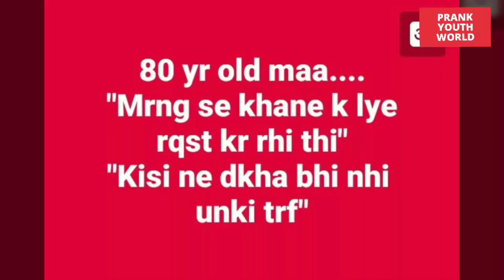80 yr Old Maa Cry For Food In Delhi | Social Experiment | Harsh Chaudhary | new pranks 2019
80 yr old maa cry for food in delhi, social experiment and help by harsh chaudhary...new pranks 2019

Plz watch n share for humanity.
This is a social experiment and prank by prank youth world to help people,